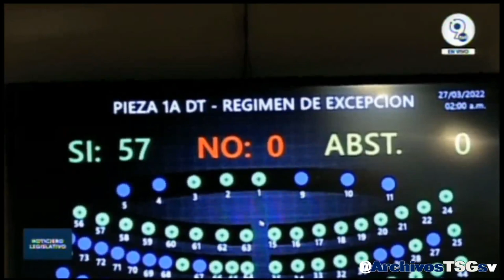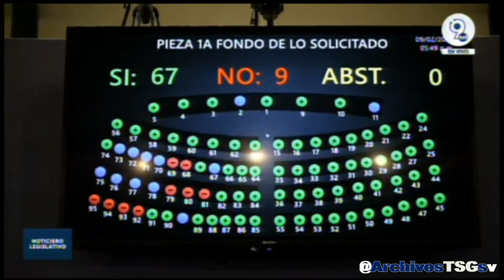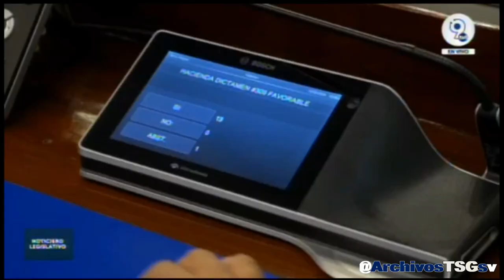Canal 9 TVL (SV): Cierre de Transmision Diaria (05-03-2024)